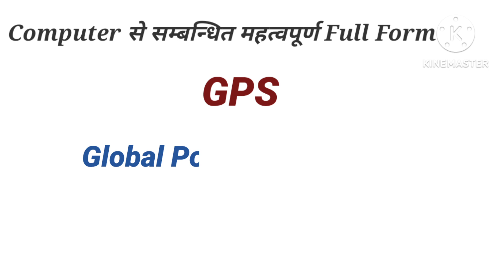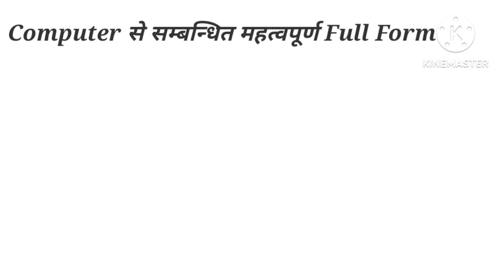रट लो || computer से संबन्धित महत्वपूर्ण Full Form || computer related Full form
computer
full name of computer
कम्प्यूटर से सम्बन्धित फुल फॉर्म
computer knowledge
sim
sim ka full form
sim kya hota hai
sim kaise use kare
atm
atm full form
atm ka full form
atm
atm pin
atm pin kaise generate kare
atm use kaise kare
cpu
cpu ka full form
cpu kya hota hai
ram
full form of ram
ram ka full form
ram kya hota hai
ram kaise use kare
rom
rom kya hota hai
rom ka full form
rom kaise use kare
url
full form of url
url ka full form
url kya hota hai
url kaise use kare
www
www kya h
www ka full form
full form of www
wan
wan ka full form
wan kaise use kare
networking kaise kare
wan ki networking kaise kare
virus
virus kya hota hai
virus ka full form
virus direct kaise kare
virus delete kaise kare
otp
otp ka full form
otp kya hota hai
otp kaise generate hota hai
usb
usb ka full form
usb kya hota hai
usb ka use
usb kaise use kare
ups
full form ups
ups ka full form
ups setting
ups setting kaise hota hai
full form of ups
email kya hota hai
definition of email
email password
email ka full form
email means
led
led kya hota
led ka full form
led repair kaise kre
diode
diode Kya hota hai
http
http ka full form
http kya hota hai
html
html ka full form
html kaise use karta hai
html kya hota hai
ibm
ibm kya hota hai
ibm ka full form
full form of ibm
gps
gps ka full form
work of gos
work of gps
GPS work kaise karata hai
work of gps
gk
gk computer
computer ka gk
general knowledge gk
general knowledge computer
current affairs
computer quize
computer question answer
computer related questions answered
computer lucent
computer gyaan